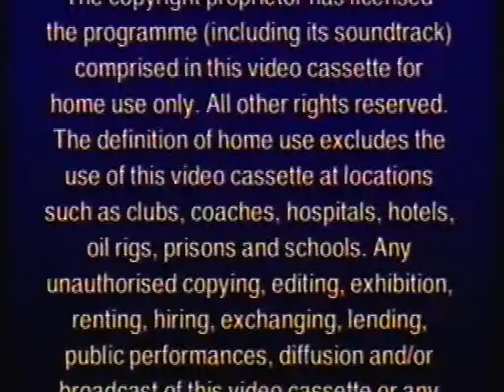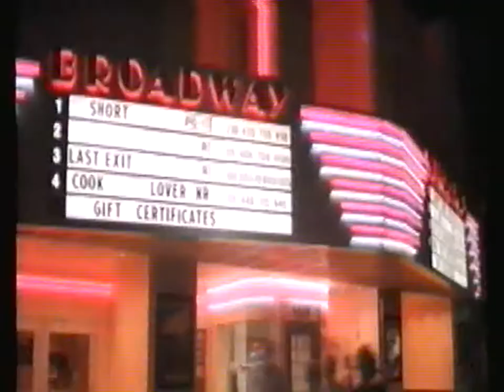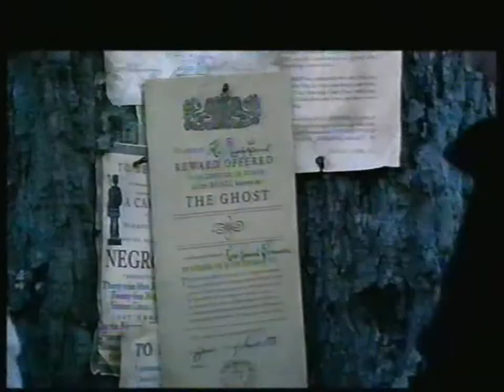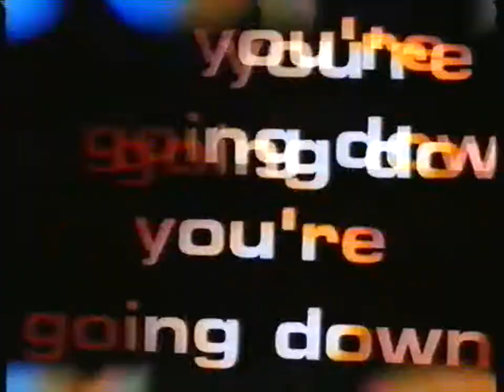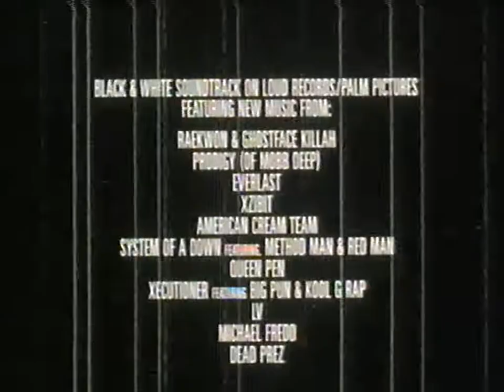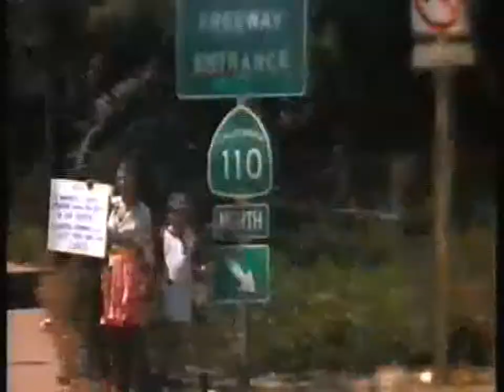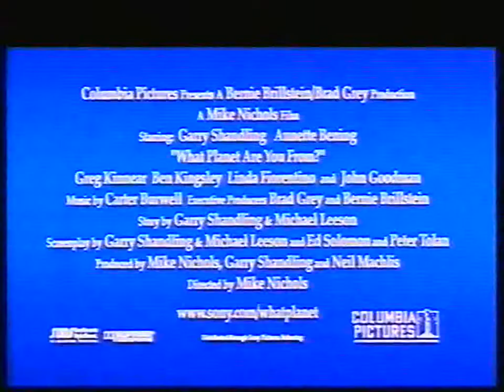Original VHS Opening: Bats (UK Rental Tape)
Bats (2000 UK Rental Tape).

Recorded with Showbiz DVD 2, which has a way of bypassing the tape's copy protection.